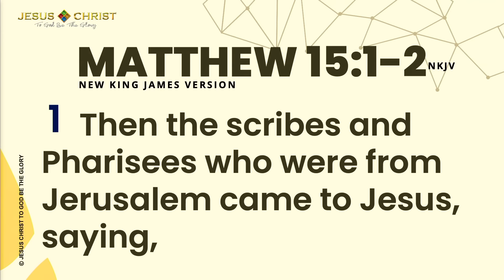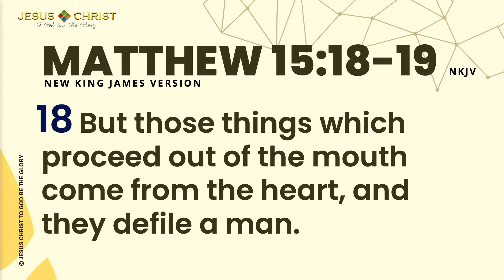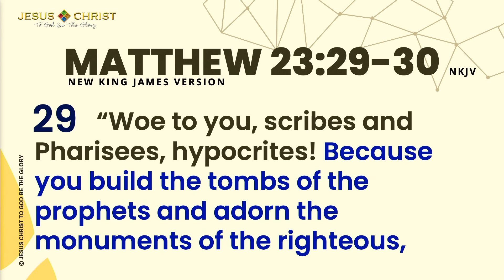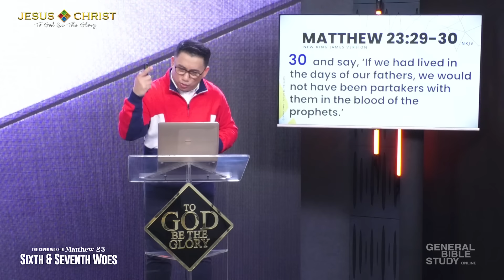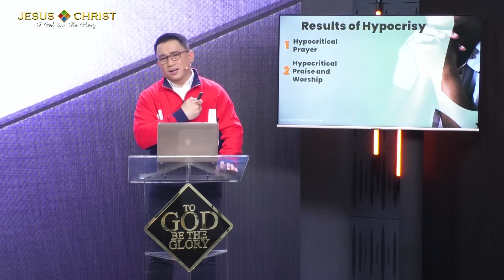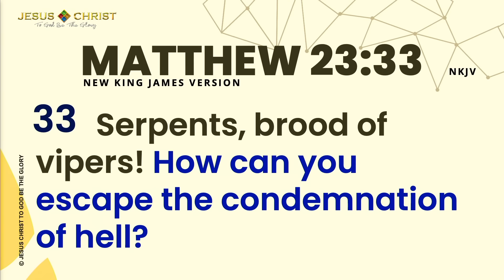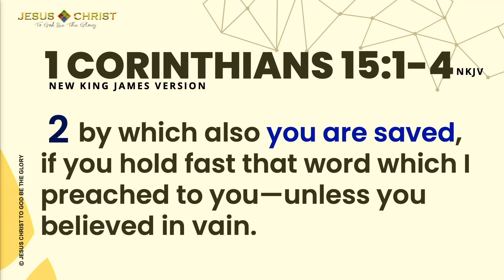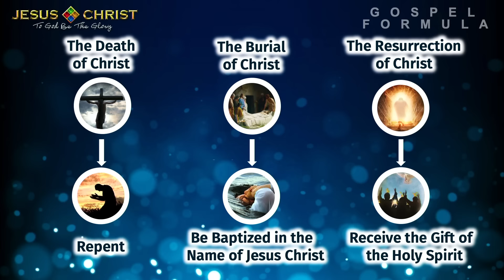Sixth & Seventh Woes - General Bible Study (August 26, 2021)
Don't miss the last part of our OnlineGBS series, "The Seven Woes In Matthew 23"! Join us tonight at 7pm.